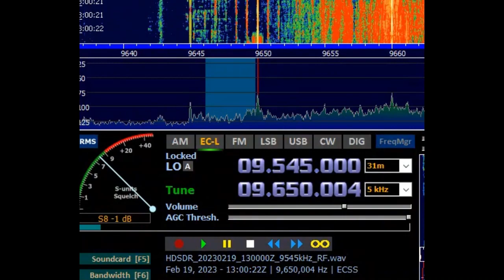B22 フランスRFI台湾中継 230219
フランスRFI 台湾中継 短波放送 LSB側受信で良好

Station : Paochung, Taiwan
Program : R. France. Int'l
Lang : Vietnamese
Date: 19 Feb '23
Time : 1300 UTC
Freq : 9650kHz rcvd in Tokyo, Japan
RX : Airspy HF+ Discovery & YouLoop